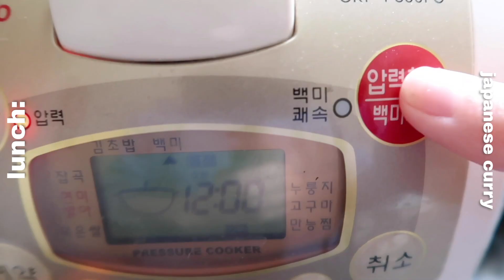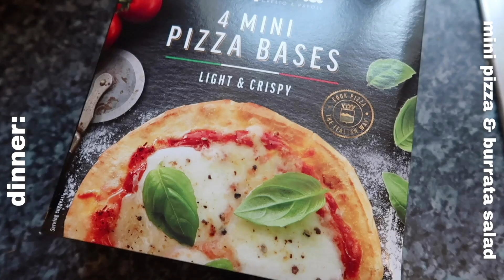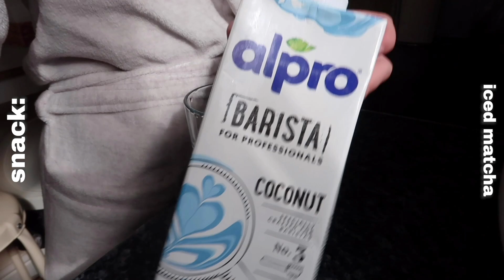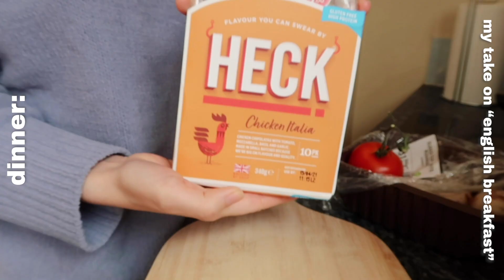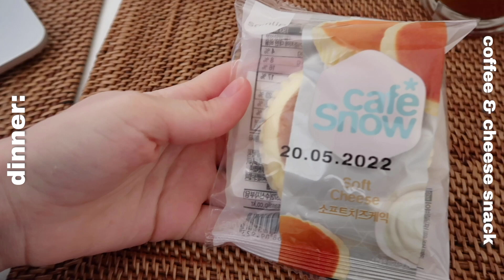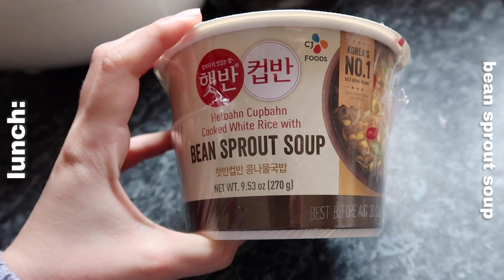What I Eat in a Week 🥘 intuitive eating & non-restrictive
hey guys! back with what I eat in a week video. we all know I love cooking, and I love eating even more, and some of you have asked for food-related videos- so hope you enjoy this one!
I made all kinds of dishes- spanish, italian, korean, japanese, english (so varied!), hope you got some inspo and please leave a comment down below telling me what your favourite dish is, so that I can try it next time!
stay safe!